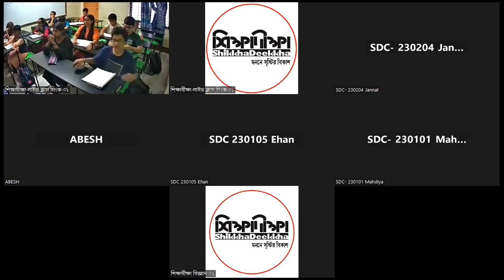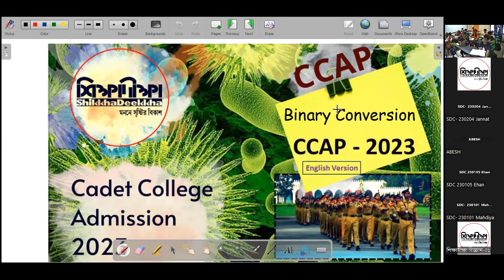LEC 03 [IQ]: Binary Conversion [C23 P02 S01]